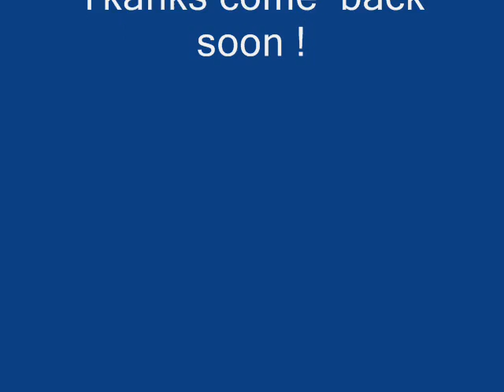Exodus Classics Loceba Guitar Man ( Version )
Classics  Guitar  solos
That Melody makes  think ! and Realize, how  small im
How  small we are! and even today   with  all tecnoloby,there´s  More Questions  than  Answers !!
I do Hate Myself Cause ! Main Guitar is Litle out of tune !
Forgive  me 4  that !!